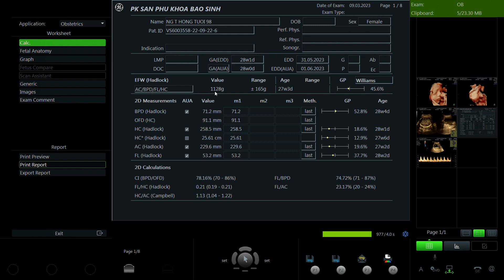Nguyễn Thị Hồng Tươi 1998